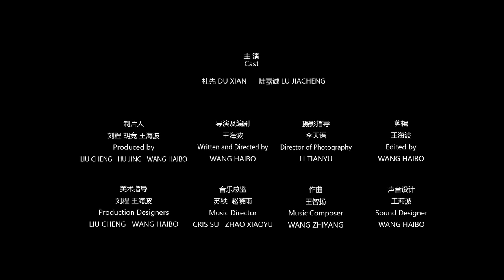Someone who is punctual